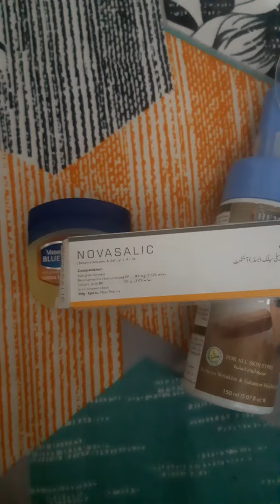Healthy Morning Routine minivlog youtube youtuber ❤❤❤